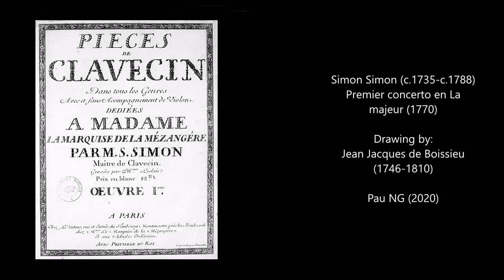Simon Simon (c.1735-c.1788) - Premier Concerto en La majeur (1770)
Composer: Simon Simon (c.1735-c.1788)
Work: Premier Concerto en La majeur (1770)
Performers: Olivier Baumont (clavecin); Julien Chauvin (violon)

Drawing: Jean Jacques de Boissieu (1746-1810) - Dansende landlieden en toeschouwers bij een dorp

Simon Simon
(Les-Vaux-de-Cernay, c.1735 - Versailles?, after 1788)

French harpsichordist and composer. An announcement in L’avant coureur of 6 August 1761 describing him as ‘still very young’ casts doubt upon the birthdate of ‘vers 1720’ given by Fétis. Accounts of his life derive mainly from what appear to be the personal recollections of La Borde. At the age of seven, he was sent to study with an uncle named Butet, organist of an abbey near Caen, but ‘the mediocrity of the master’s talents spread to the progress of the pupil’. When he was 13 he came by chance to the notice of the Marquise de la Mézangère, the ‘strongest’ pupil of François Couperin le grand; she took him in at her Paris hôtel and gave him harpsichord lessons while the violinist Saint-Saire, another protégé, taught him musique. This must have occurred by 1754, when he is recorded as a witness to a Paris wedding (Brossard). He made rapid progress, soon acquiring an ‘infinity’ of pupils whose demands on his time did not, however, prevent him from studying composition with Dauvergne. He wrote petits motets and harpsichord pieces which were performed in private concerts (L’avant coureur, 17 August 1761). The harpsichord pieces, later gathered into op.1 (1761), gained him the esteem of Le Tourneur, maître de clavecin des enfants de France, who presented him with one of his pupils as a wife and the reversion of his royal post. Appointments as harpsichord teacher to the dauphine, the queen and the Countess of Artois followed. Although he had already assumed Le Tourneur’s functions on the latter’s retirement to Nantes, he did not succeed to the title until the beginning of 1770. He still retained these titles in 1788, as well as those of harpsichord master to the dukes of Angoulême and Du Berry (from 1784) and Madame Elizabeth (from 1787). Simon is not to be confused with a Simon, violist at the Opéra, who composed six symphonies in 1748, nor with a Simon, author of considerable vocal music from 1757 to 1771.